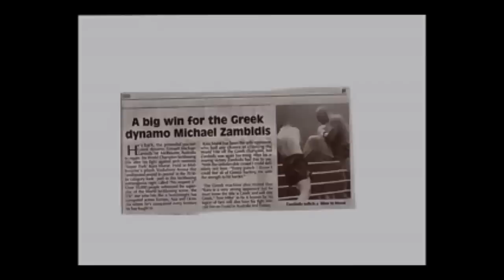Iron mike zambidis tribute!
Highlights of Mike Zambidis the best kickboxer on the planet!